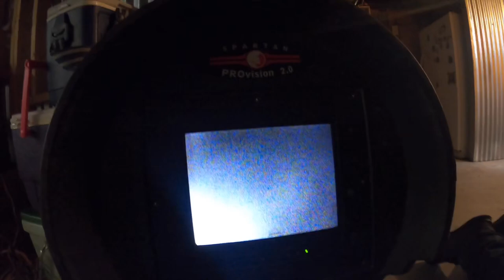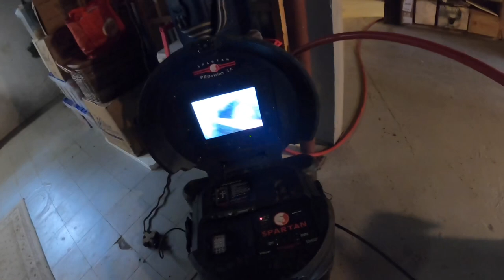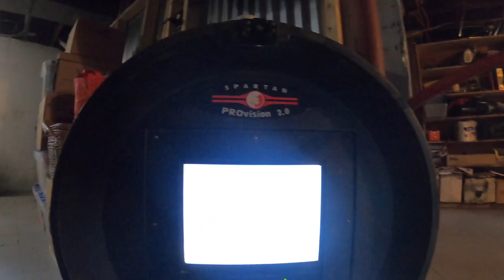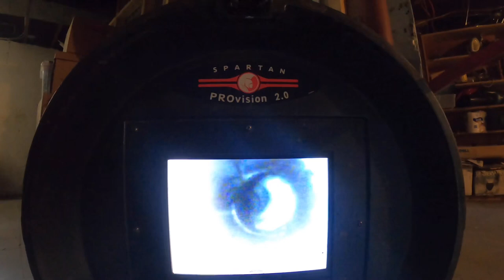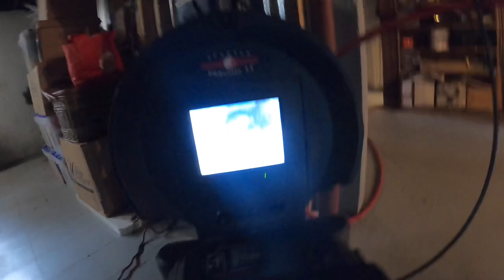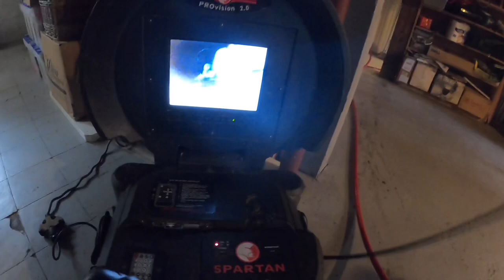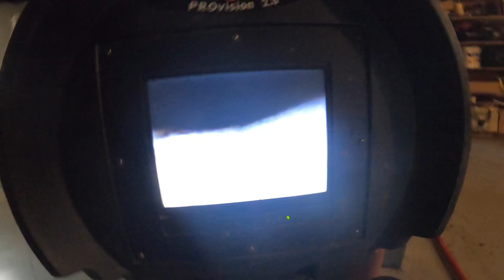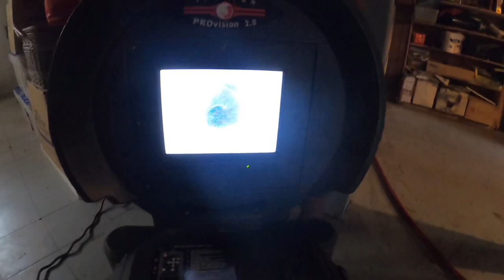MASSIVE!! SEWER ROOT INTRUSION- Drain Pros Ep. 48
Cutting out massive root intrusions that have engulfed a sewer through cracks in the clay pipe. We use our jetter to hydro scrub the roots out of the drain pipe with our warthog nozzle and 4000 psi of water to cut all the intrusions out of the pipe. We then run the camera down the pipe to check the intrusions and also the sewer pipes condition. After the job is completed we will follow up with an estimate to install a liner throughout the sewer pipe to the city curb to help the customer replace the pipe while avoiding removing there front porch and also several pieces of costly concrete sidewalk pads.